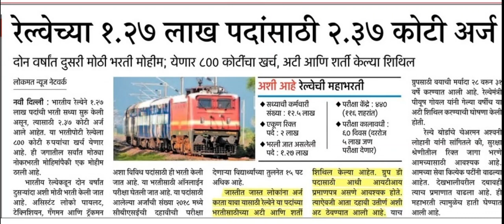जगातील सर्वात मोठी रेल्वे भरती विषयीची संख्येकि माहिती ,१.२७ लाख पदाकरिता २.३७ कोटी अर्ज.